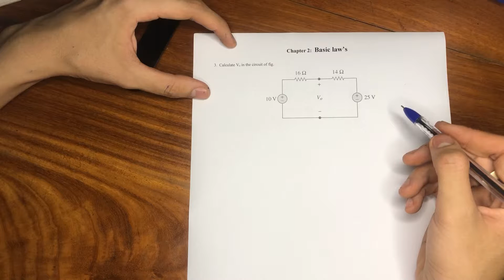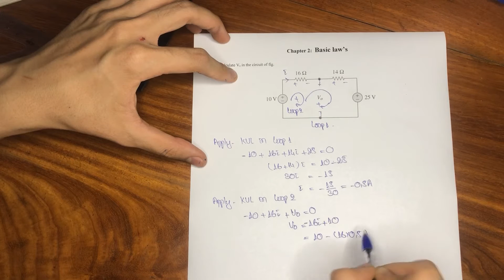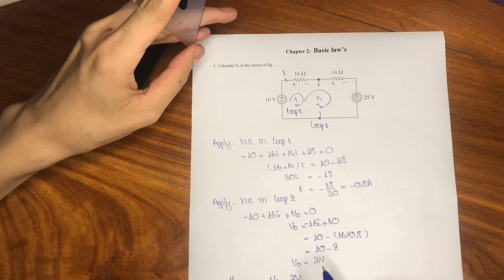03. Determine Vo in the circuit in Fig. 2.80| circuit analysis.